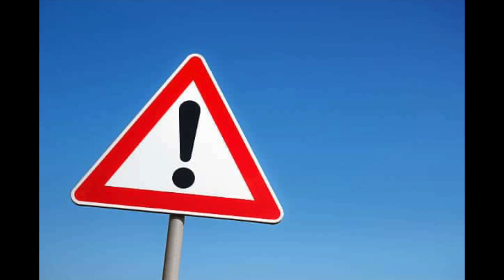WILLIAMS ELECTION FREAKOUT!!!!!! (RAGE)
This is a Violette1st inspired rae video were Williama nd his brother Max, bet on the US election for ten dollars. William loses it and smahes the keyboard while dressed as a Texan cowboy, Max then gets angry.